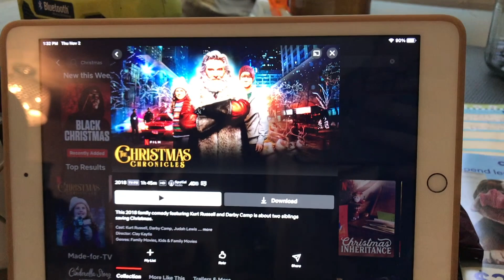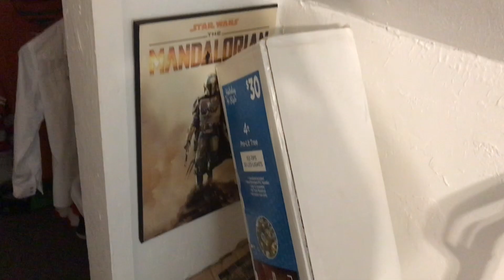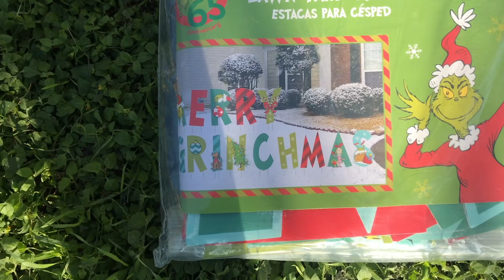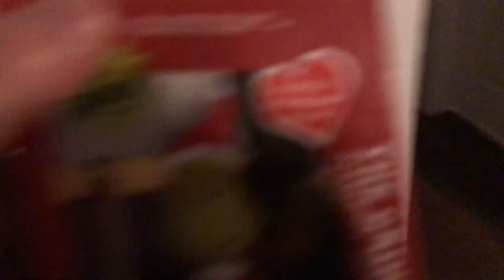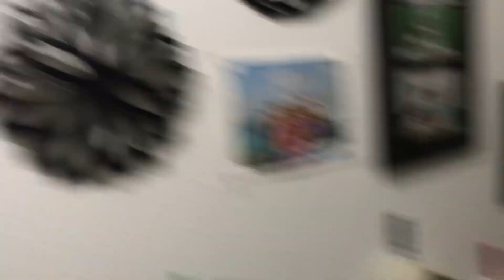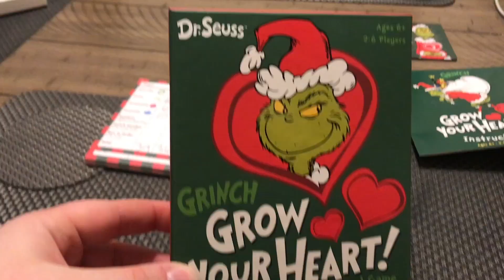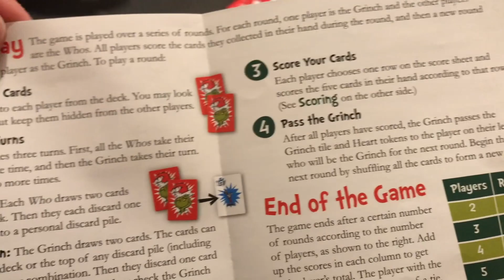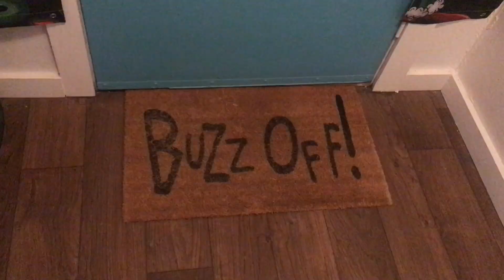Christmas Decorations 2023 🎄